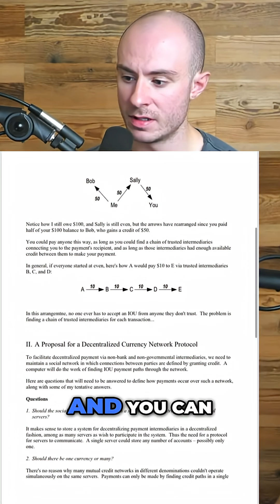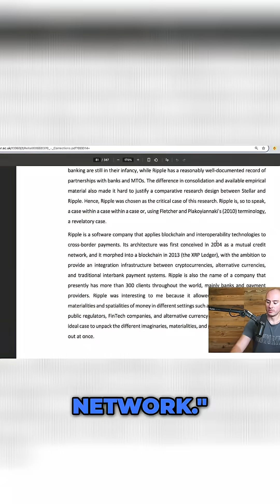David Schwartz’s 1988 Patent on Distributed Systems Explained 🔍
David Schwartz, Ripple's chief architect, filed a patent in 1988 for a decentralized computer system, predating many similar projects. Ripple existed as a company in 2004.